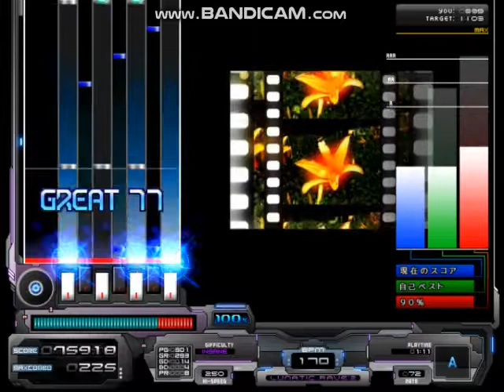★6 Blooming[LN]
MIRROR+NORMALゲージ